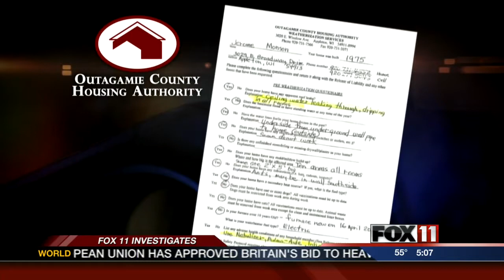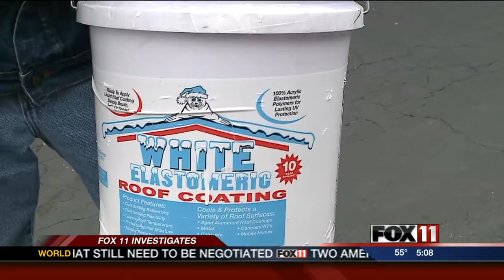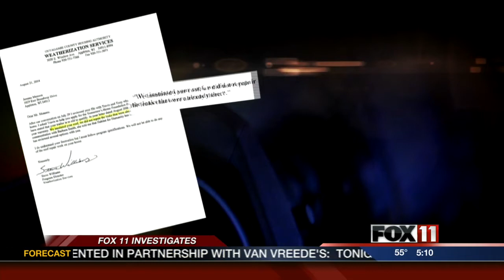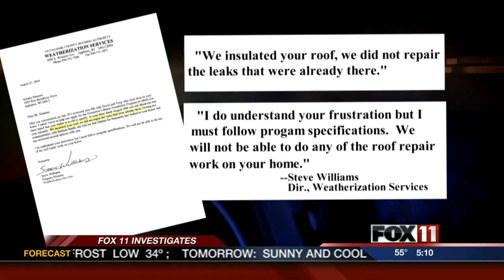FOX 11 Investigates weatherization program problems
A Vietnam veteran says a local program for low-income residents has yet to fix his leaky roof.